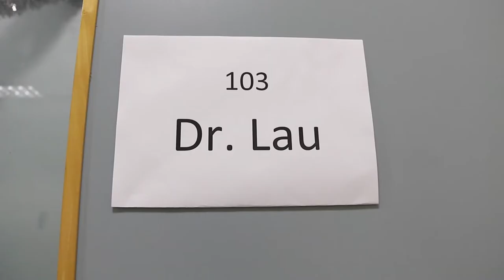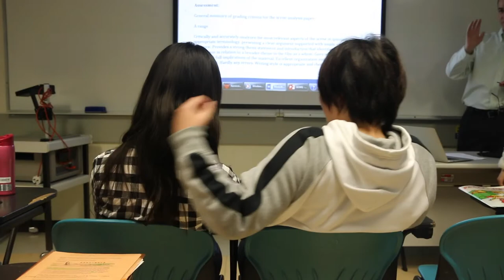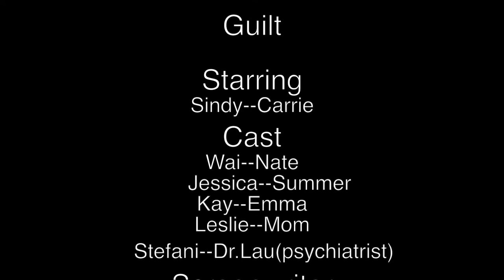GE3401 Group Project--Guilt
Made by students from City University of HK.